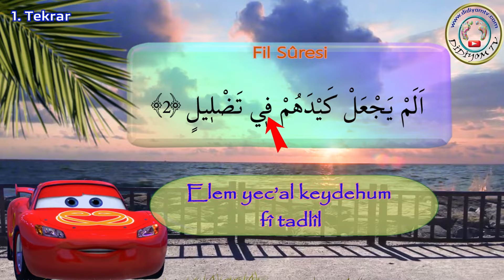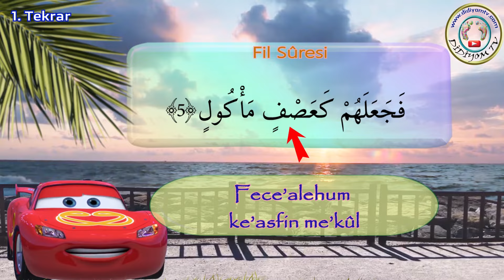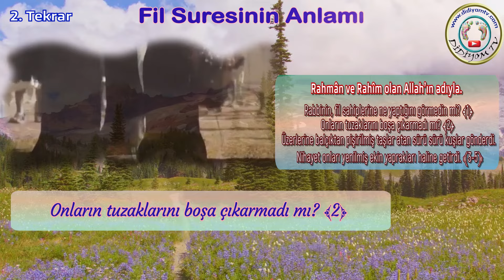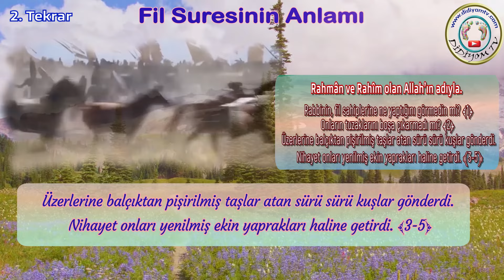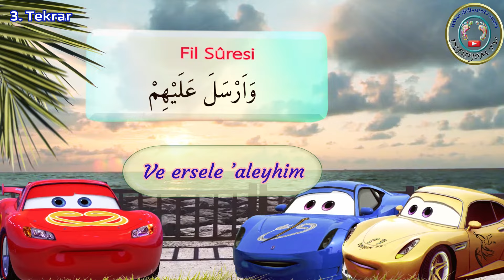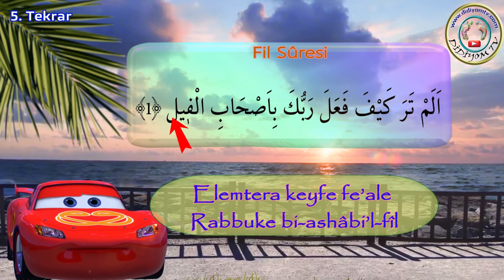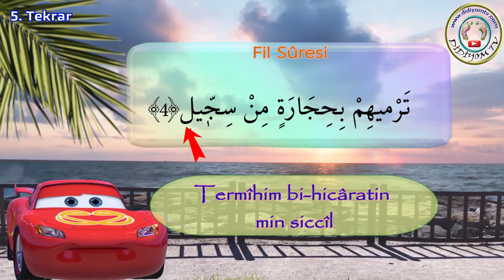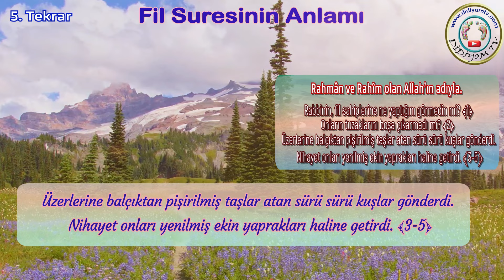Fil suresi ezberleme, Arabalar fil suresi, Elemtere suresi, Quran for kids, Surah al fil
Namaz sureleri serimizden Fil suresi ni arabalar ile birlikte ezberleyeceğiz. Bir çoğunuz bu sureyi "Elemtere suresi (elemtera suresi)" olarak bilmekte. Ama asıl adı "fil suresi" dir. Fil suresinin anlamını (meal) da bu video içerisinde bulacaksınız. fil suresinin okunuşu ve anlamı çocuklar için dua ve sureler didiyom tv de.

Arkadaşlar Videomuzu paylaşırsanız çok sayıda arkadaşınız da faydalanmış olur.

" Sitemizde, değerler eğitimi ve okul öncesi ile ilgili bir çok dokümana ulaşabilirsiniz.

Namaz Sureleri ve Duaları, Elif ba, tecvid DİDİYOM TV de  izleyin.
 Fatiha suresinin okunuşu. subhaneke duası
learn surah al fatiha,  Memorise Quran Al-Fatiha
Let's memorise Suratul Fatiha!

Includes Arabic and Turkish transliteration.